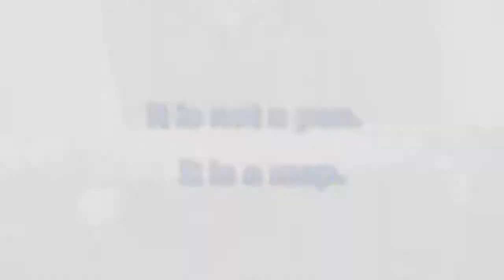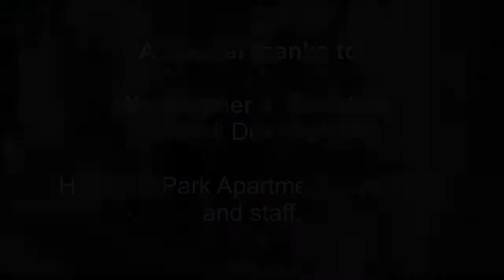Learn English Lesson 4